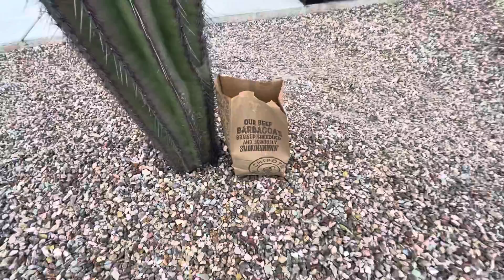Saguaro of the Day: “Ingrid Greenface” at the Chipotle 🌵🌵🌵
🌵🌵 THE SONORAN DESERT AND YOU -- PERFECT TOGETHER! 🌵 🌵